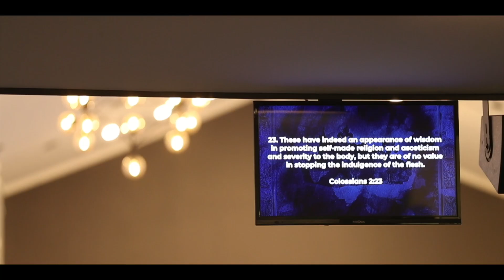King's Cross 5th Anniversary: Look at God and Give Him Glory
What joy, what grace, what a God we serve! Our 5th Anniversary service was nothing short of an incredible display of that all the Lord has done for us over these past five years. We worshiped, we sang, we laughed, we cried, we heard the Word preached, and we commissioned our first church plant and sent out members of our faith family to go start a gospel work in the Glenwood area. There's nothing else to say besides that our God is faithful and gracious to us.
Included in this video is the commissioning of Redeemer Church, Pastor Clint's sermon, and then our 5th Year Anniversary video. We hope you will be blessed and encouraged by all that you see of what the Lord is doing in and through our church! Happy 5th Year Anniversary King's Cross!